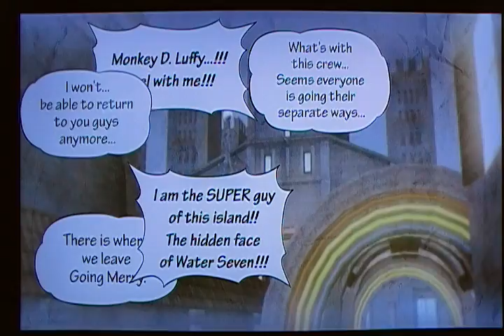One Piece Pirate Warriors 3 - Ch 3: The City of Water, Water 7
The master appears